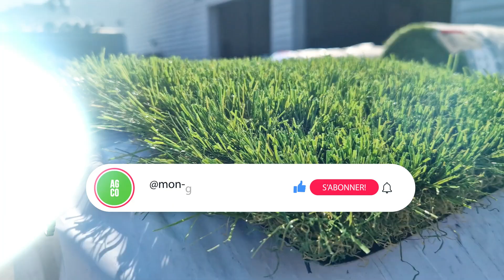Gazon Synthétique Océan 45mm - Confort & Réalisme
CONFORT & RÉALISME

Découvrez ce que veut dire "élégance" avec le gazon synthétique Ocean/Nantes 45mm, ce gazon qrtificiel réunit confort, esthétique et durabilité. Conçu avec une fibre en forme de C ou C-shape, ce gazon offre une sensation de douceur très agréable sous vos pieds, tout en assurant une résistance exceptionnelle aux conditions habituelles (chlore, brome, sel et UV).

Avec un Dtex impressionnant de 17.500 et à un poids total de 2.903 kg, le gazon synthétique Ocean/Nantes 45mm est un choix idéal pour créer un espace extérieur dans plusieurs teintes de vert et accueillant. Sa densité, obtenue par l'association de fibres en forme de C, offre une pelouse dense et réaliste, tout en préservant son aspect naturel.

Imaginez-vous au petit matin dans votre jardin, savourant la sensation de marcher sur un tapis moelleux et doux sans compromis sur la qualité ni sur le prix. Avec le gazon synthétique Ocean/Nantes 45mm, vos jardins engazonnés ou vos contours de piscine deviennent réalité.

Commandez dès maintenant pour profiter de cette solution esthétique et facile à mettre en place qui va vous offrir un gazon toujours vert et impecablement entretenu 🌿✨

Société AG'CO / MGS Gazon Synthétique

Pour tout renseignements:
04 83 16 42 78 / 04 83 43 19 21 (fax)

435 rue de l'Artisanat
ZAC Les Playes
83140 Six Fours.
Lundi-vendredi de 8h00 à 16h00 NON-STOP
Samedi 9h00 à 12h00.

*Service client de qualité
*100% Qualité & Garantie 10 ans
*Meilleur rapport qualité / prix du web